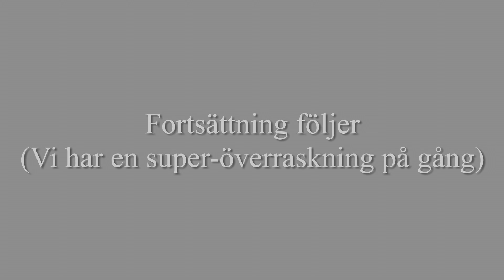Linkedin - Fotograf Jannis Politidis